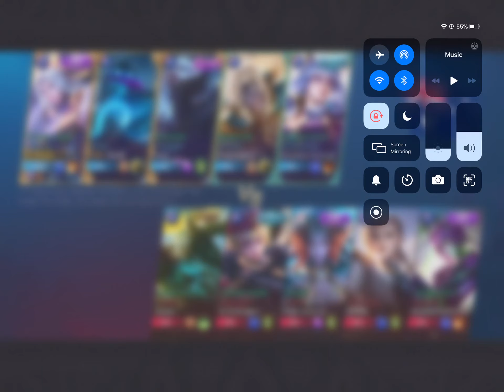Playing against really good team